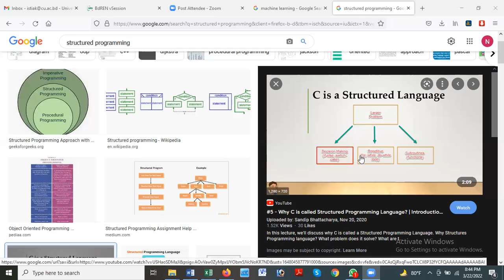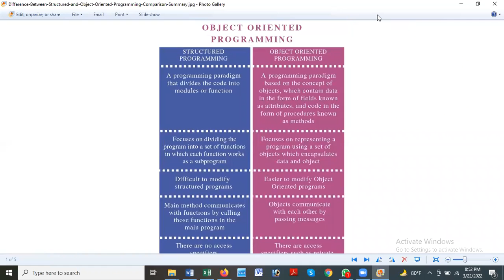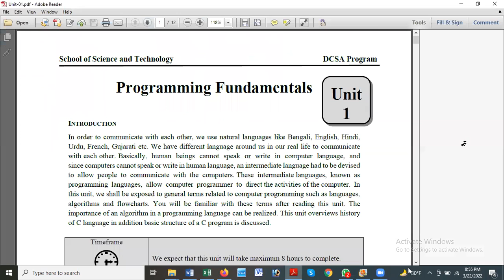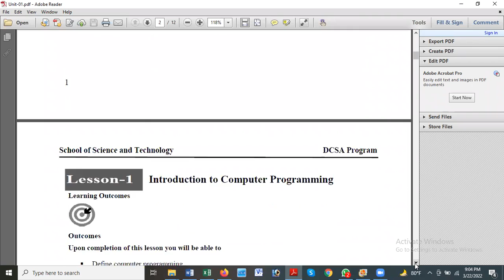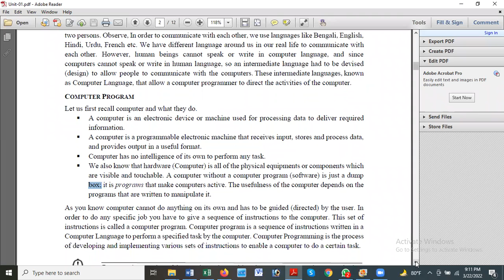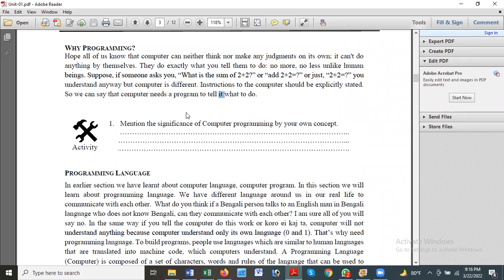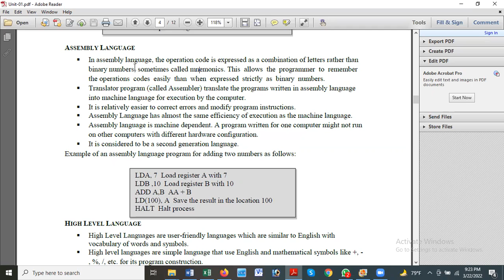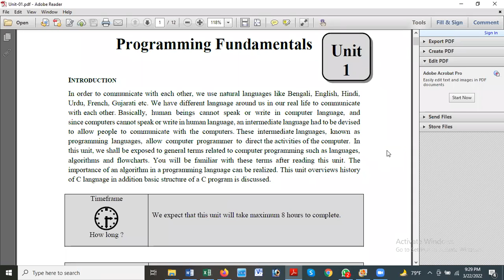2022-03-22 (SP - 01)